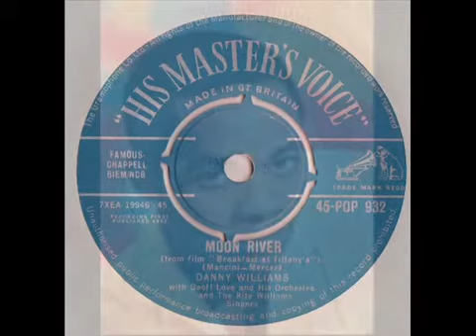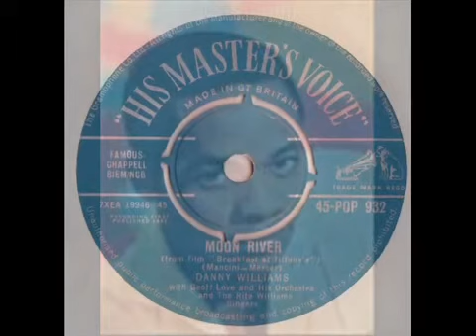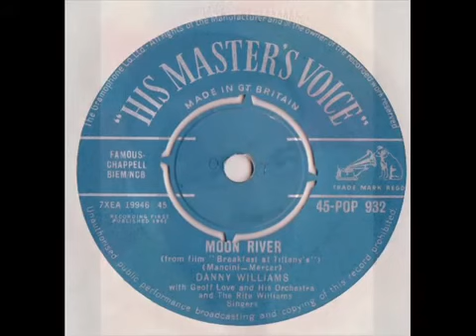Danny Williams - Moon River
This spent two weeks at No.1 on the UK singles chart during December 1961 and January 1962 (HMV) - The song became the 38th No.1 single of the 60's!